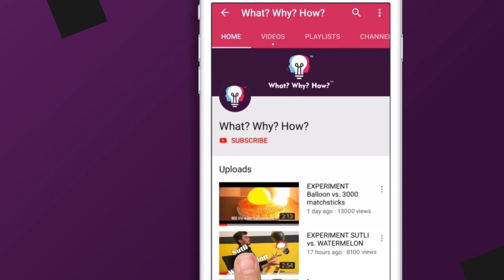BULB SE BANAYA SHOWPIECE | AMAZING DIY | EASY SCHOOL SCIENCE PROJECT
Bulb se banaya ek bohot hi awesome showpiece. Watch the video till the end and learn how to.

To,
Attention: WhatWhyHow